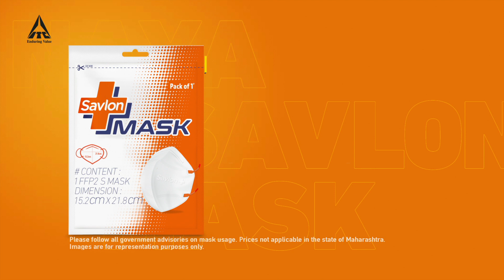Introducing Savlon Mask with better protection | Advance 5-Layers | Kannada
Introducing Savlon Mask for better* protection. It gives 95% protection from virus and bacteria aerosols greater than 0.3 microns compared to 82% from ordinary cloth mask. The advanced 5 layer Savlon Mask allows easy breathing and is a BIS approved FFP2 S mask. So, choose the right protection.

Choose Savlon protection.

*In comparison to ordinary cloth mask.